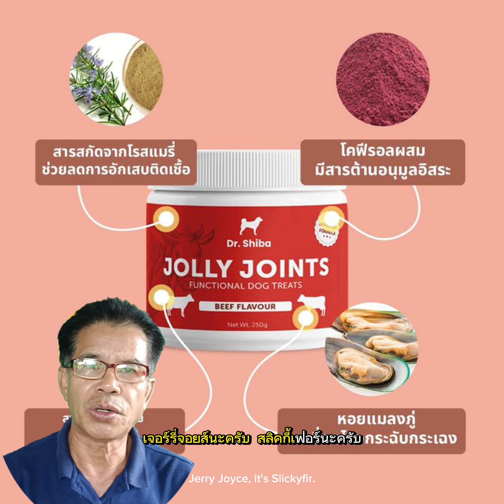เปลี่ยนทุกมื้อให้น้องหมามีสุขภาพดีด้วย Dr. Shiba 4 สูตรในหนึ่งเดียว!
"เปลี่ยนทุกมื้อให้น้องหมามีสุขภาพดีด้วย Dr. Shiba 4 สูตรในหนึ่งเดียว! สุขภาพดีทุกคำ เพื่อนคู่ใจน้องหมา สุขภาพดีง่ายๆทุกวัน"